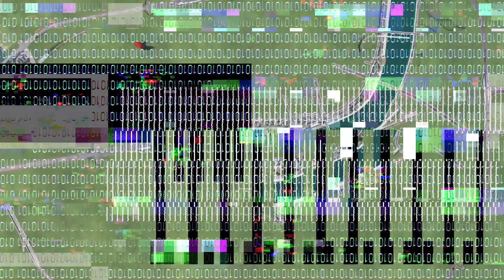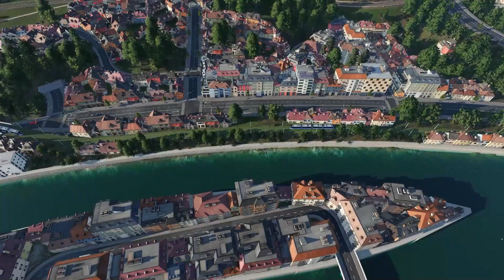1 YEAR LATER - PARIS | TRANSPORT FEVER 2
! Builder of virtual cities on Transport Fever 2 and Cities: skylines !

Projects in progress :
- Reconstruction of the City of Paris on Transport Fever 2
- *Concept Station*, presentation of railway stations, each one more unique than the last.